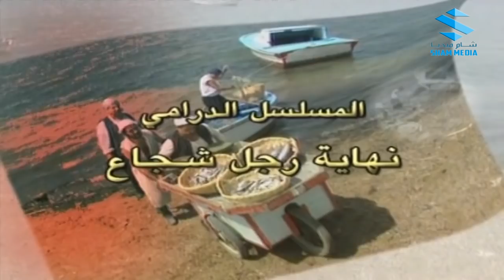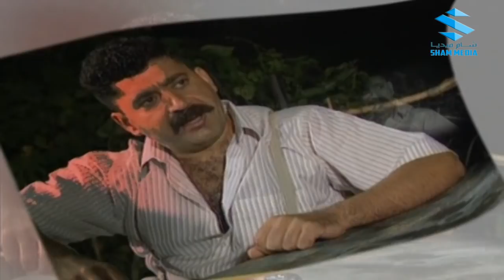مسلسل نهاية رجل شجاع الحلقة 5 - ايمن زيدان - سوزان نجم الدين - فارس الحلو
مسلسل نهاية رجل شجاع الحلقة 5